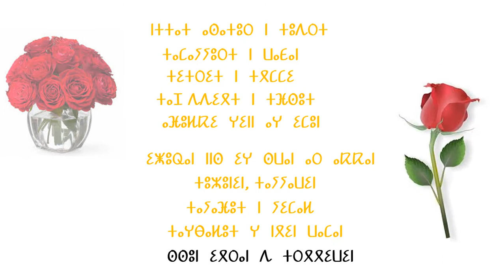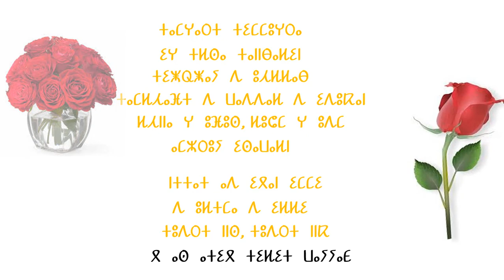ⵜⴰⵎⴷⵢⴰⵣⵜ ⵙ ⵜⵎⵍⴷⴰ ⵏ ⵡⴰⵙⵙ ⴰⵎⴰⴹⵍⴰⵏ ⵏ ⵜⵎⵖⴰⵔⵜ